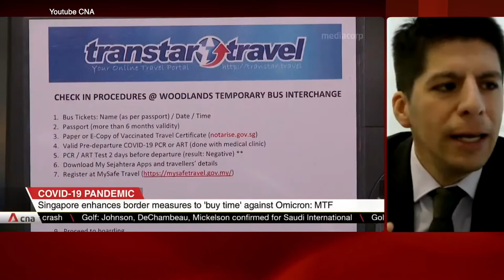Néstor Guerrero analiza el impacto del Covid 19 en la economía de Singapur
El cónsul de Chile en Singapur analiza las medidas adoptadas por la ciudad-Estado en el contexto de la pandemia y su estrategia de reactivación económica.